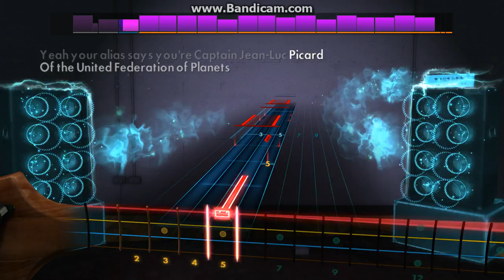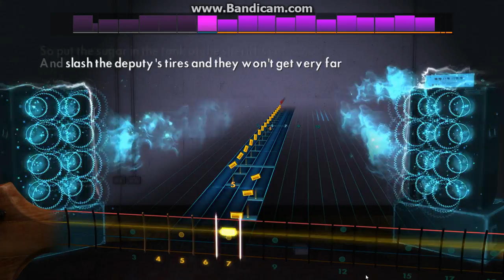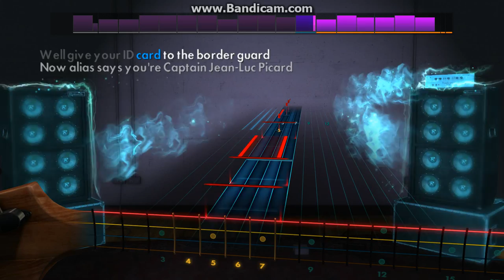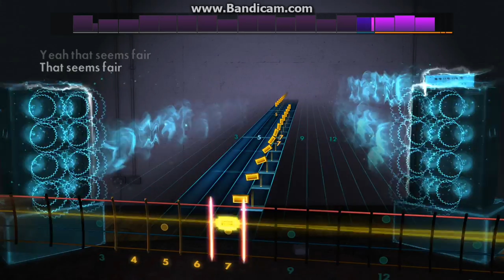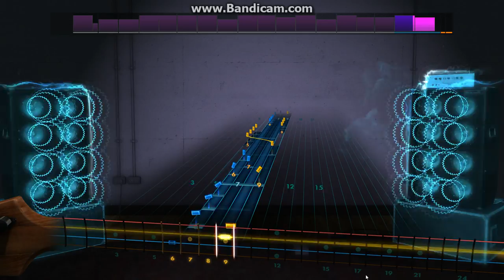Rocksmith 2014: The Refreshments - Banditos [Bass]